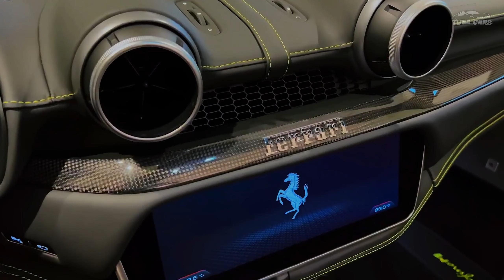New Ferrari Portofino M 2023 Interior And Exterior in Details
New Ferrari PortofinoM #2023 Interior And Exterior in Details